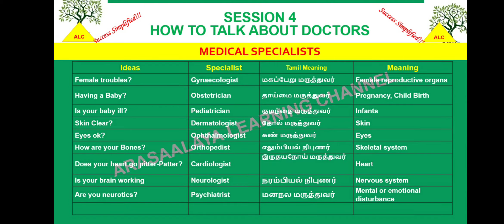Word power made easy-session4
Vocabulary for competitive exam like ssc, banking, etc